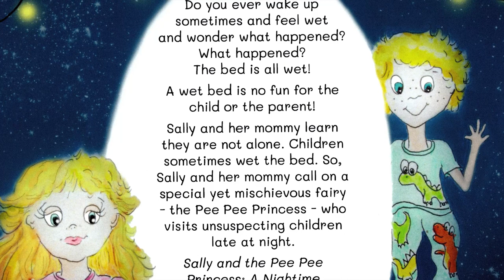Sally And The Pee Pee Princess - Read by Author Minka Leeser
Enjoy this sweet story, as read by the author in an exclusive video!

Do you ever wake up sometimes and feel wet and wonder what happened? "What happened? The bed is all wet!"

A wet bed is no fun for the child or the parent!  Sally and her mommy learn they are not alone. Children sometimes wet the bed. So, Sally and her mommy call on a special yet mischievous fairy--the Pee Pee Princess--who visits unsuspecting children late at night.

"Sally and the Pee Pee Princess: A Nighttime Bedwetting Story" is a story of how Sally and her mommy use their imaginations to turn nighttime bedwetting into a learning experience for both.

Sally and the Pee Pee Princess: A Nighttime Bedwetting Story
by Minka Fishman Leeser
No portion of this book may be reproduced in any form or by any means (including mechanically, electronically, or by any other means, including photocopying), without written permission from the author.

1st Edition. 1st printing 2023
Cover and Illustrations: Monica Kimmell
Interior Design: Steve Walters, Oxygen Publishing Inc.

Independently Published
Oxygen Publishing Inc., Montreal, QC, Canada

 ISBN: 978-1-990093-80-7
Imprint: Independently published